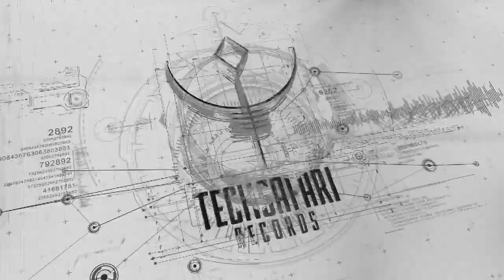Side Effects & Inner Sphere - Dreaming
Inner Sphere is the unique deep and atmospheric psytrance project of Hamid Panahi from Iran. After his successful ep's and singles on Techsafari Records, Iboga Records, Digital Om Productions, Sourcecode Transmissions, Iono Music and being supported by the well known names like Ace Ventura, Liquid Soul, Zen Mechanics, Protoculture, hamid is now focusing to pushing more the iranian psytrance scene to the higher places with his unique sunset vibe music as a frontliner iranian psytrance producer.